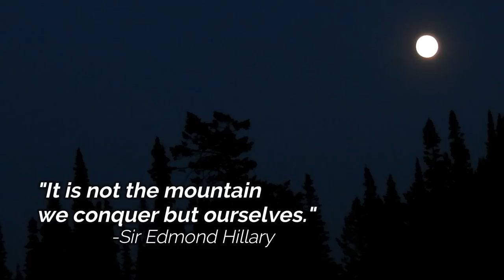The Pursuit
2018 Wyoming Mule Deer Hunt. Since I was a little boy, I have always dreamed of finding and harvesting a giant mule deer buck. Finally, all my hard work paid off and the stars aligned. Join along as I scout, hunt, and harvest this magnificent animal.